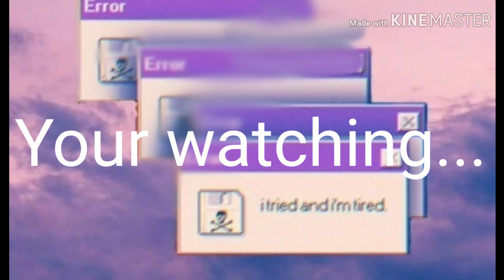Intro For Aeikii the aesthetic Floofpotatoe